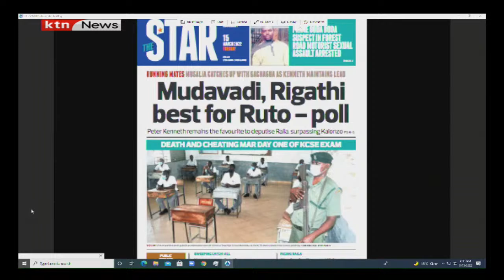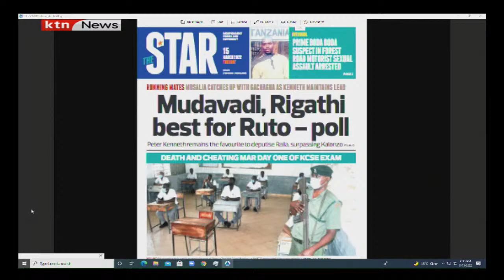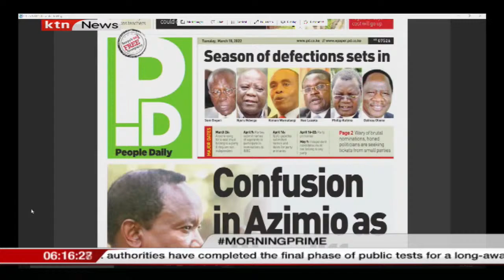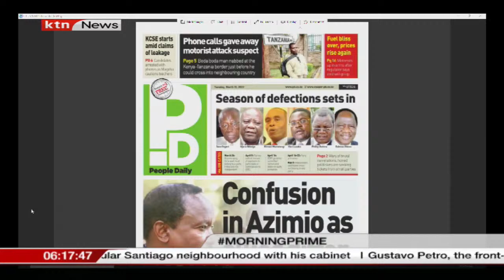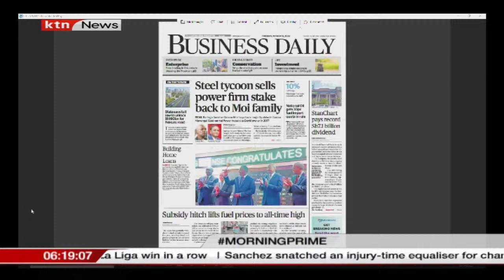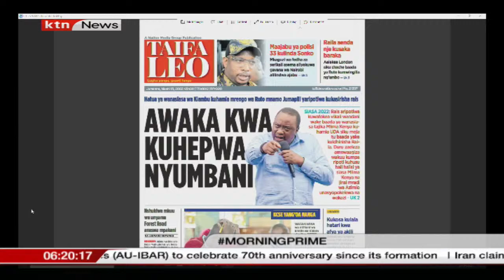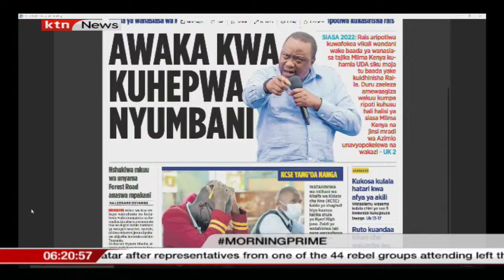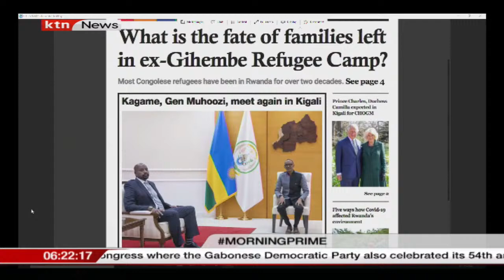Musalia Mudavadi, Rigathi best for Ruto - poll